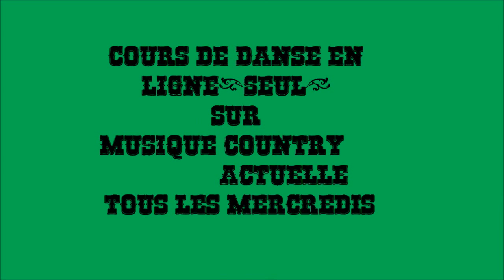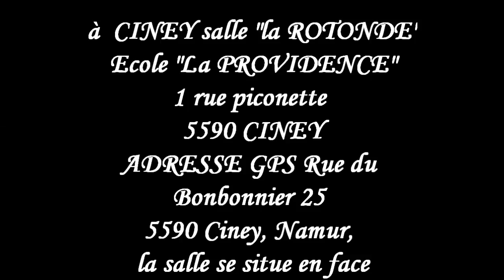LES LONESTAR presentation